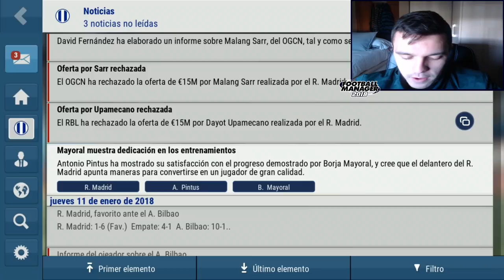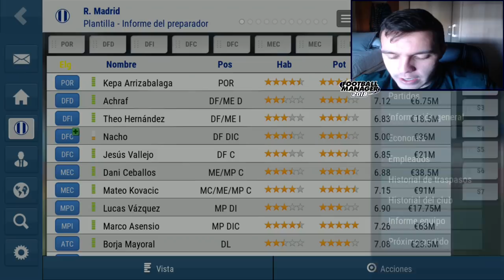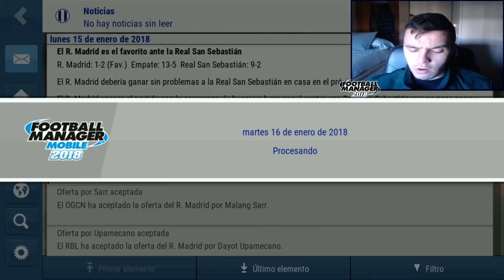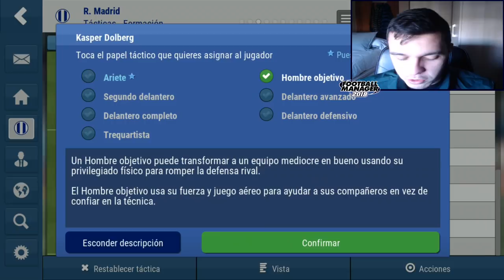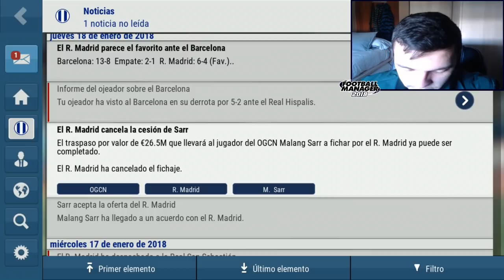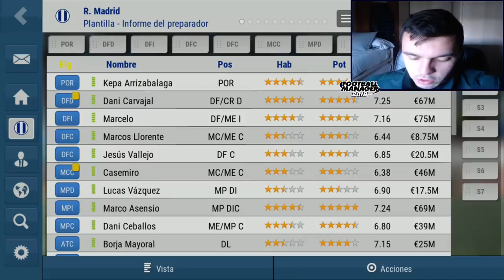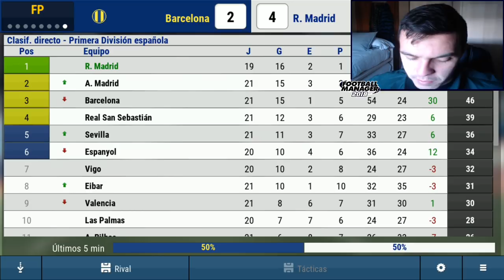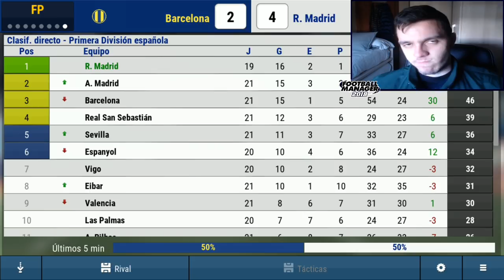FMM 2018 | Real Madrid | LA NUEVA TÁCTICA #13